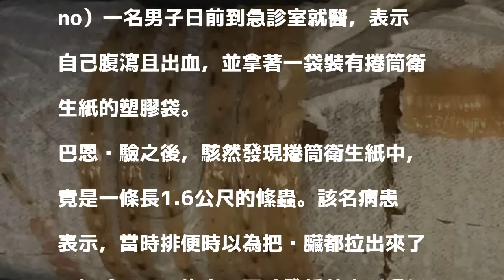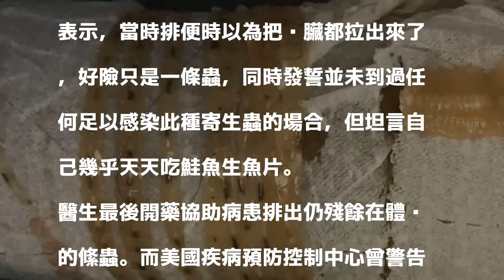慎入！ 美國男天天生吃鮭魚 腹瀉拉出1.6公尺長絛蟲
〔即時新聞／綜合報導〕美國加州一名熱愛生魚片的男子，幾乎天天吃鮭魚，某日如廁時，發現「肛門有東西正在探頭」，結果就醫後發現，竟然是一條長1.6公尺的絛蟲，主治醫師巴恩（Dr. Kenny Bahn）說，不排除是因為生吃鮭魚而感染寄生蟲。

發表評論評論如下。